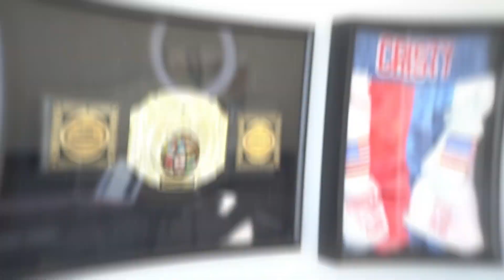How Does Sleep Deprivation Affect The Immune System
Sleep is such an important thing that your body needs. So how does sleep deprivation affect the immune system? Watch this video to find out and to know what's really happening to your body!

00:00 Intro & Summary
00:50 What Is The "Perfect Storm"?
02:53 My Experience With Having Little Sleep For 3 Days
06:30 How To Sleep Better
08:29 What Are The Effects Of Sleep Deprivation
09:41 Check This Out!

How To Clear Your Mind To Sleep Better